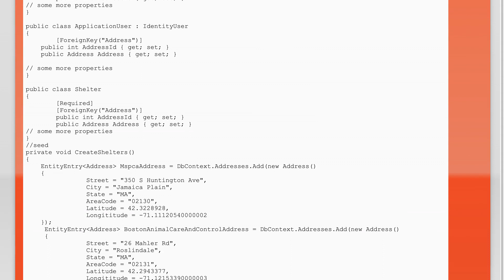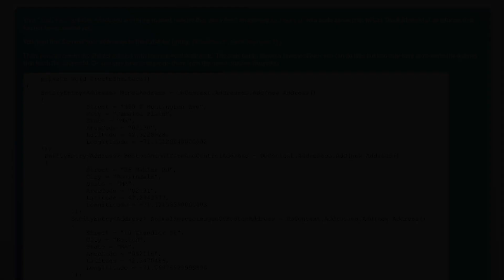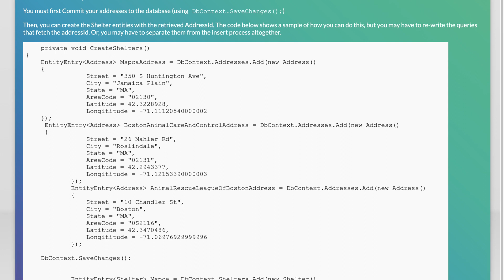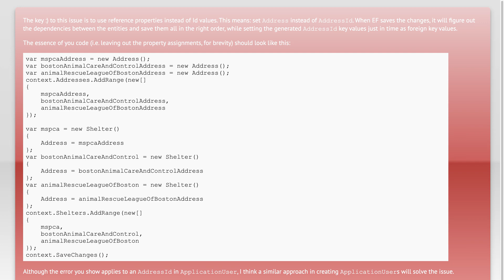INSERT statement conflicted with the FOREGIGN KEY constraint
asp.net: INSERT statement conflicted with the FOREGIGN KEY constraint

Related to: asp.net, entity-framework, entity-framework-core